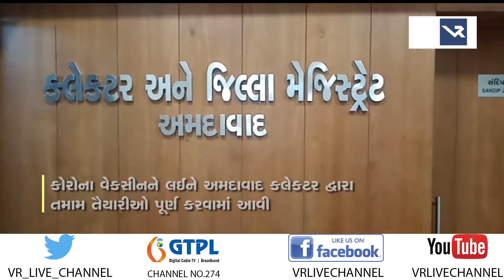News | કોરોના વેકસીનને લઈને અમદાવાદ કલેકટર દ્વારા તમામ તૈયારીઓ પૂર્ણ કરવામાં આવી | VR LIVE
Anchor - નેહા, મિત્તલ  |  Copy Editor - દીક્ષાંત

Edited By - ઝીન્નત |  Uploaded By - વરુણ